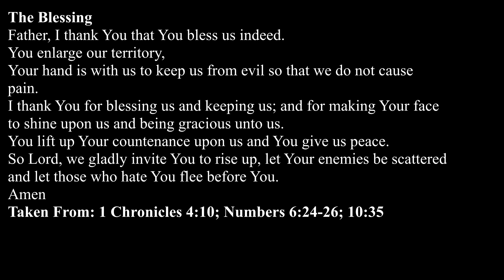Under the Influence Part 3 (12-23-18 am)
Under the Influence Part 3